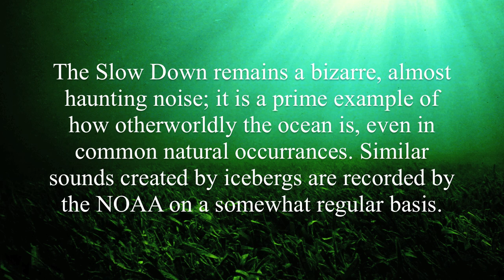"Slowdown" Sound - Deepsea Oddities [Lost Episode]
Original date of production: 26 April 2016

"Slowdown" is a sound recorded on May 19, 1997, in the Equatorial Pacific Ocean by the NOAA. The source of the sound was initially a mystery, however was later determined to have most likely been the sound of an ice sheet moving over land. Nonetheless, the sound is somewhat haunting, and reminds people of just how little understood much of the natural phenomena in deep oceans can be.

This is a previously unreleased mini-segment created during the 'classic era' of Deepsea Oddities in 2016. It was intended as a piece of a larger compilation that never saw completion, hence the short runtime and lack of a proper intro or outro. More than four years later, I rediscovered this clip in my old files and have felt compelled to share it for a couple reasons-- so that it doesn't go to waste, and out of a feeling of sentimentality for the aesthetic of our old videos, right down to everything being green and the all around clunky feel to the edit. This clip has been left completely unaltered from its original date of production, so I hope it gives you all the same feeling of deja vu it gave me!  ~LRJ